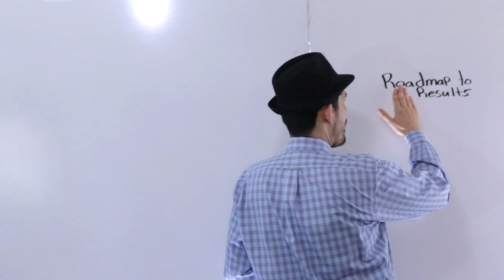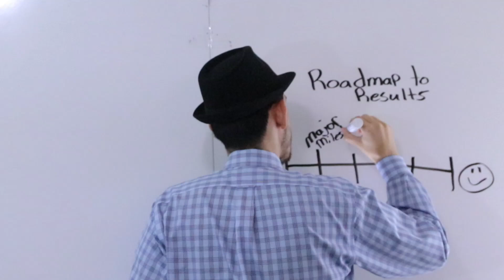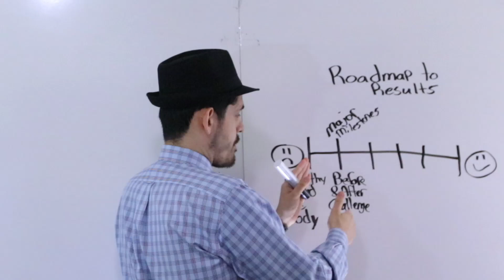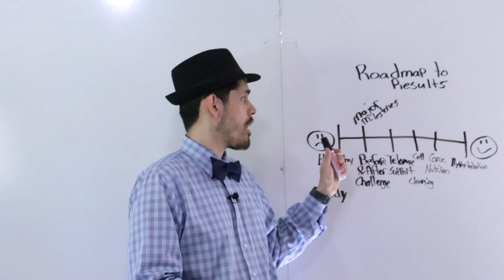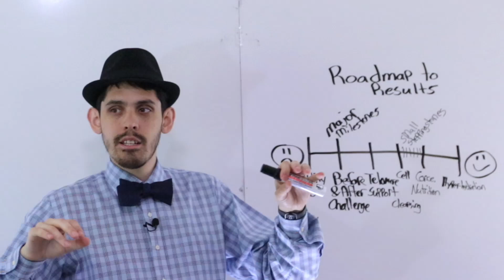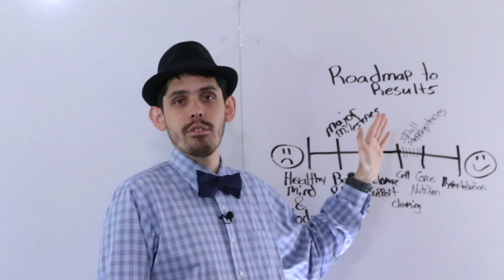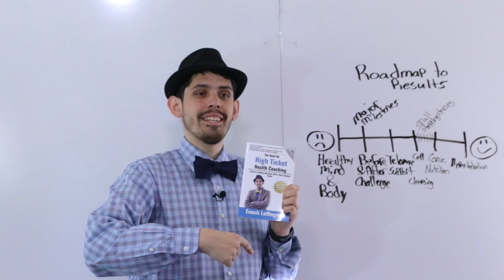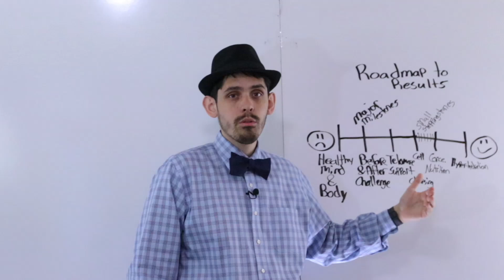How I Automated My Health Coaching and Doubled My Income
"With such an army of workers as our youth, rightly trained, might furnish, how soon the message of a crucified, risen, and soon-coming Saviour might be carried to the whole world!"